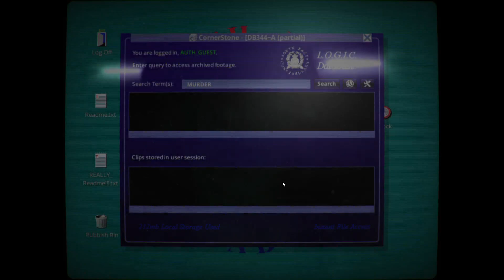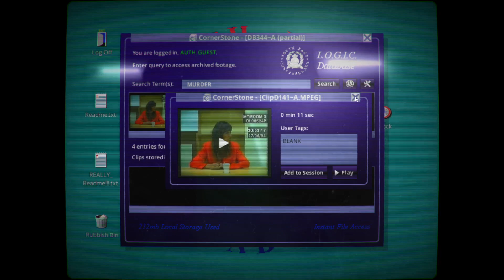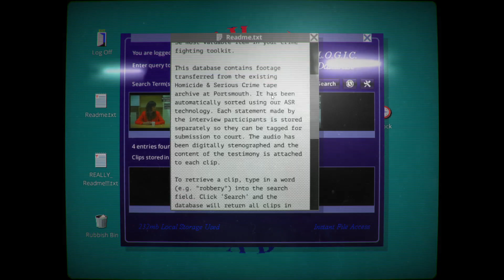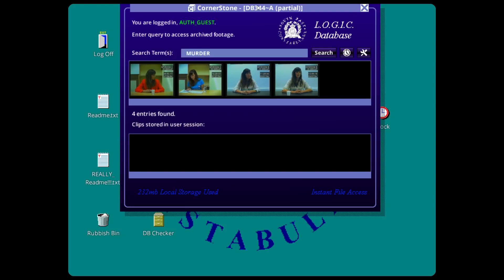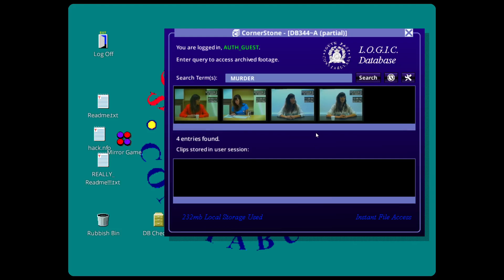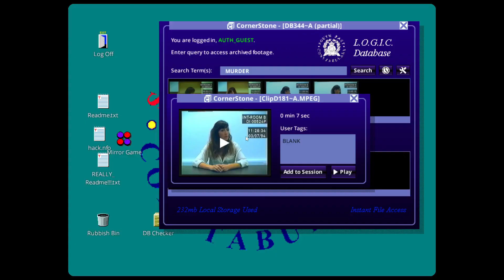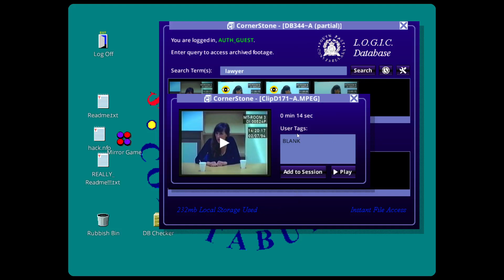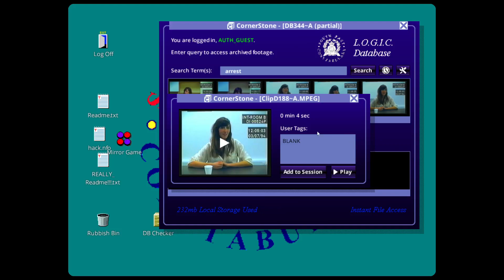Her Story Episode 01